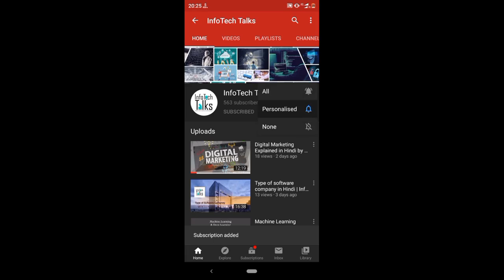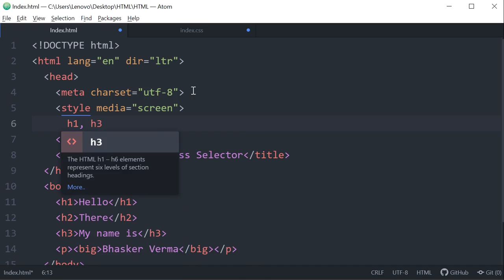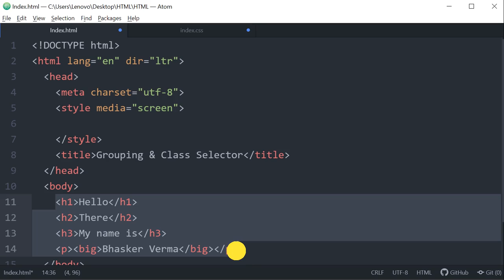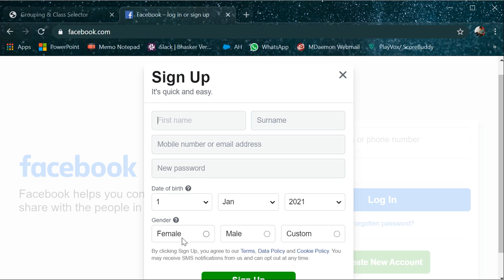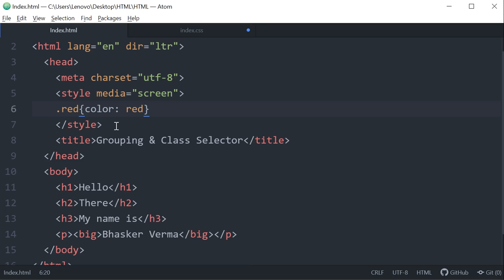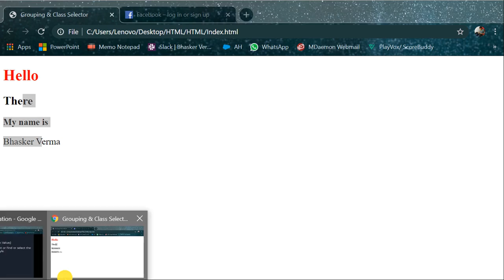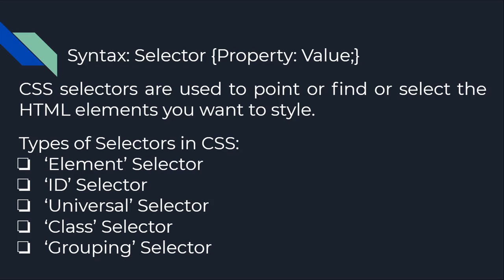CSS Tutorial for beginners in Hindi #6 | Class and Grouping Selector in CSS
In this video, we learn about types of Selectors in CSS -  ID, Element, Universal, Class and Grouping Selector. This video is recorded in Hindi language with simple examples.

CSS Video
ID Selector
CSS Tutorial
CSS full course
Element Selector
Universal Selector
CSS Hindi Tutorial
CSS ka full course in Hindi
CSS Tutorial for beginners
CSS and HTML Tutorial in Hindi
CSS course for beginners in Hindi
CSS Tutorial for beginners in Hindi
CSS and HTML course for beginners
CSS and HTML course for beginners in Hindi